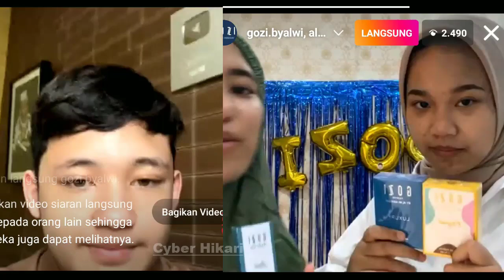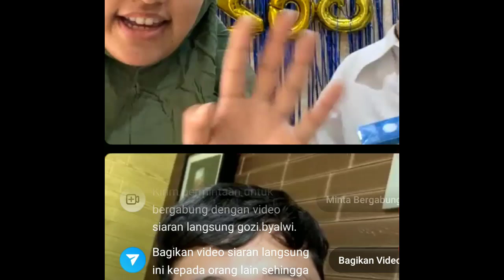Live Streaming Alwi Assegaf & Anisah Yoshida